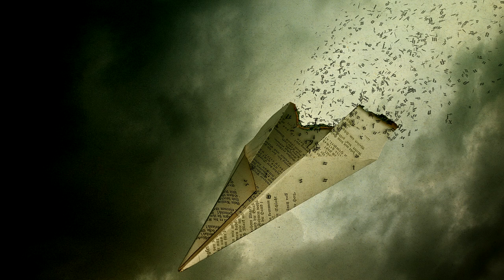Arda Leen - The Noise Of Goodbye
Cirax: Arda Leen - The Noise Of Goodbye

PLEASE READ:
If any producer or label has an issue with any of the uploads please get in contact  with me and I will delete it immediately (this includes artists of the images used).

COPYRIGHT:
Most of the music you hear on this channel has been provided to "Cirax Music" with permission from the artists. If you want to use this music in a YouTube video and enable monetization, you will need permission from the artists or label.